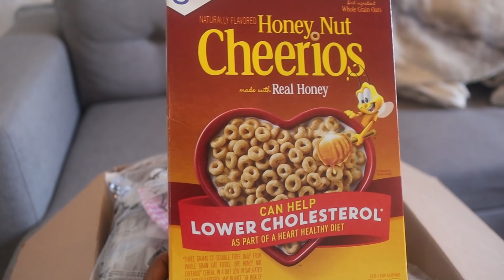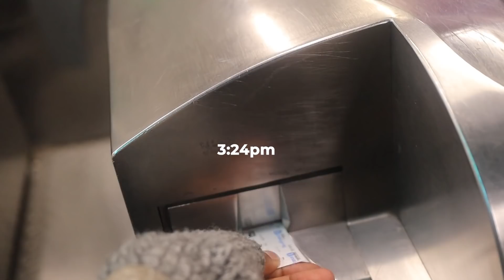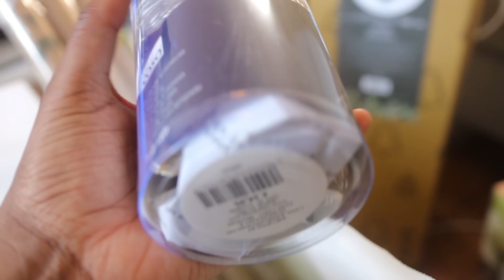Christmas Shopping in Paris! | Paris France Vlog #13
As this will be my very first Christmas in Paris, I need to get allll the things - a Christmas tree, lights ornaments, Christmas stockings, you name it! Join me as I explore Paris to look for holiday decor to get my Parisian apartment Christmas ready!! x

// free guide.
if you have anyyy fear or doubts about making the move abroad once the world opens back up, make sure to download the FREE GUIDE that I created specifically for you!

sub count at upload: 27.1K

// music.